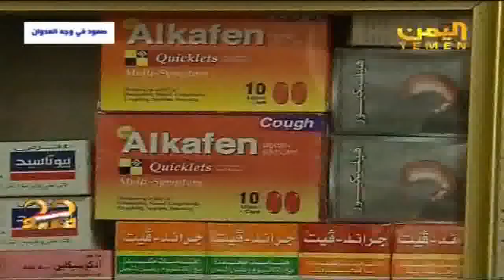تفاصيل نشرة اخبار التاسعة الاقتصادية لقناة اليمن الفضائية 18 5 2016